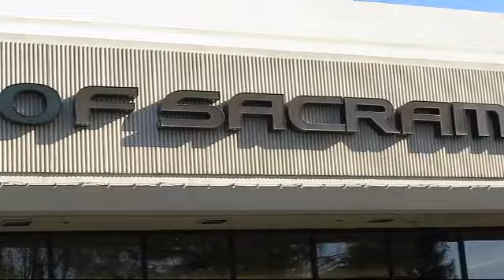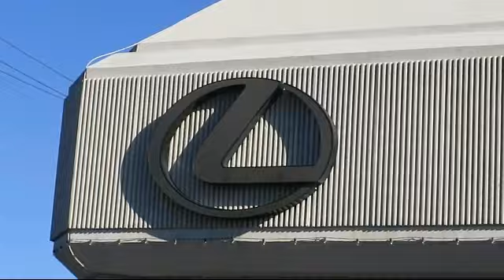2019 Nissan ALTIMA Sacramento Roseville Folsom Citrus Heights Carmichael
2019 Nissan ALTIMA Stock Number: KC172007PR Vin:1N4BL4CV8KC172007.